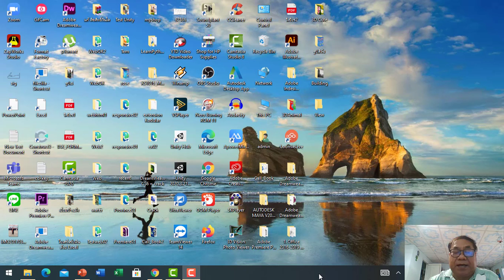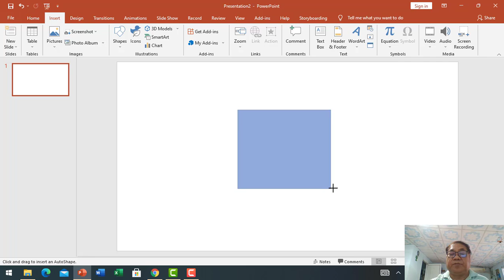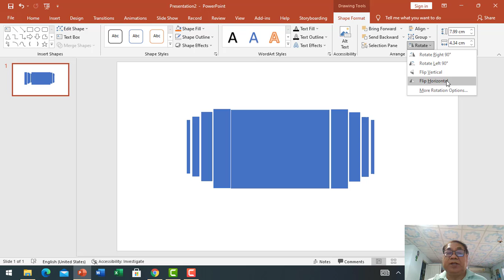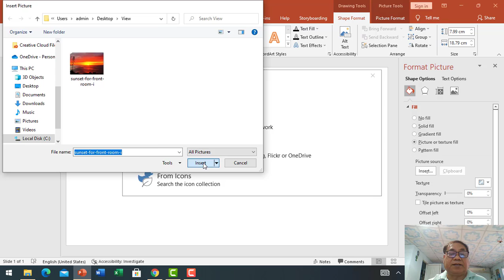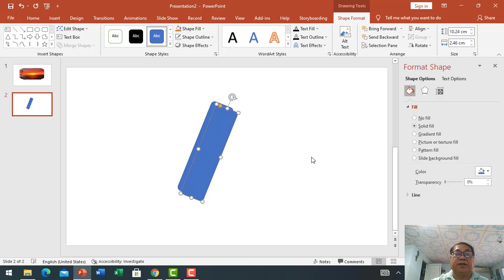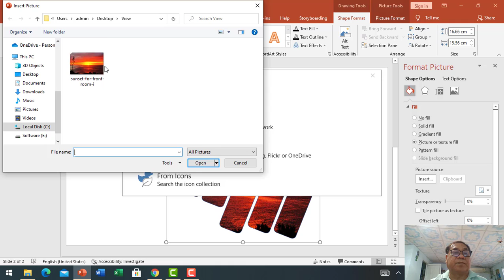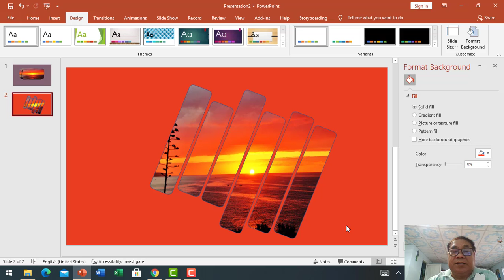EP2ภาพมีมิติด้วย PowerPoint